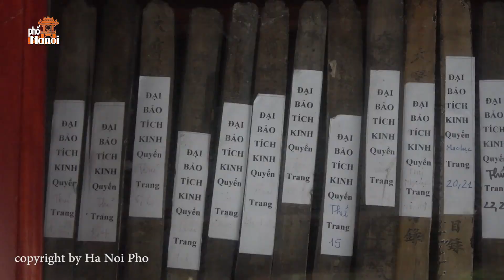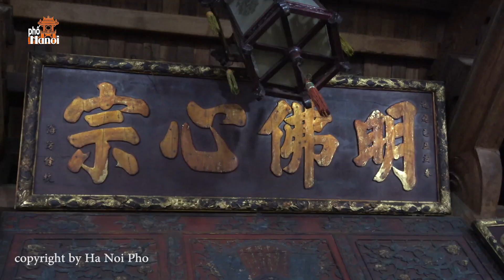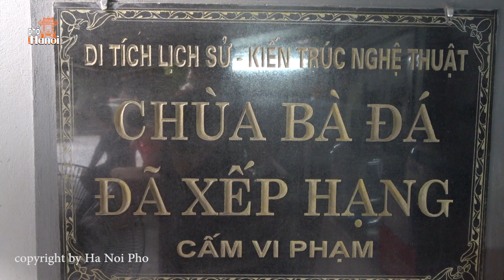Chùa Bà Đá và những dấu tích văn hóa đất Thăng Long Hà Nội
Hà Nội Phố:
Chùa Bà Đá nằm ngay bên cạnh hồ Hoàn Kiếm. Trước kia, chùa thuộc thôn Tiên Thị (còn gọi thôn Tự Tháp hay Bảo Thiên Tự Tháp, thôn Hương Nghĩa) thuộc phường Bảo Thiên, tổng Tiên Túc, huyện Thọ Xương, phủ Phụng Thiên, kinh đô Thăng Long. Theo các truyền thuyết được nhân dân lưu truyền có kể rằng, trong khoảng thời gian niên hiệu Hồng Đức (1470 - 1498) đời vua Lê Thánh Tông, chùa chỉ còn là một ngôi am tranh. Khi ấy nhân dân đã đào được một pho tượng bằng đá hình dáng phụ nữ ở đây, dân chúng cho là Thánh Giáng, liền đưa lên thiết lập bàn thờ, xây chùa ngói để thờ phụng. Sau đó, pho tượng này bị mất. Ba thế kỷ sau, đến cuối đời Lê Trịnh (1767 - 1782),khi người dân đào đất chung quanh vườn chùa để lấy đất đắp thành Thăng Longđã tìm thấy pho tượng đá. Người ta cho rằng đây là tượng của Phật bà nên rước vào thờ phụng trong chùa, từ đấy mới gọi là chùa Bà Đá. Khi việc tu tạo ngôi chùa hoàn thành, khách thập phương kéo đến lễ bái ngày càng đông đúc. Tháng 6 năm Bính Ngọ (1786), quân Tây Sơn tiến vào Thăng Long, trong cuộc binh đao, ngọn lửa vô tình đã làm cho chùa Bà Đá hóa tro tàn. Chùa bị cháy chỉ còn một nền đất không, cỏ mọc rêu phong. Bấy giờ quan trên bắt dân làm cỏ vườn hoang ấy để sửa sang lại cảnh điêu tàn. Dân làng lại làm nên một ngôi chùa toàn bằng tranh tre, gọi là tỏ lòng kính Phật để có chỗ lễ bái.Năm Quý Sửu (1793), sư tổ Khoan Giai trụ trì chùa, dần dần dựng lên một ngôi chùa ba gian lợp ngói. Năm Tân Tỵ (1821), tổ Giác Vượng kế đăng, được thập phương công đức, bèn lập nên một ngôi chùa rộng lớn hơn, lại làm thêm mấy dãy hành lang và tăng phòng khách xá. Tiếp đấy là tổ Phổ Sĩ lên kế đăng…
Chùa Bà Đá nguyên là chốn tổ của Thiền Phái Lâm Tế một trong hai Thiền Phái lớn của Phật giáo Ở miền Bắc Việt Nam. Chùa cũng gắn với nhiều chứng tích của hai cuộc kháng chiến cứu nước của nhân dân Hà Nội. Trong cuộc kháng chiến chống Pháp, chùa Bà Đá là cơ sở đi lại của cán bộ Việt Minh.Sau ngày thành lập Hội Phật giáo Thống nhất Việt Nam (5/1958), chùa Bà Đá là trụ sở Ban Liên lạc Phật giáo Hà Nội.Sau khi Giáo hội Phật giáo Việt Nam thành lập (11/1981), chùa trở thành Trụ sở Thành hội; Phật giáo Hà Nội. Từ năm 1992 tại chùa Bà Đá khai giảng lớp Trung cấp Phật học Hà Nội khóa đầu tiên (1989 – 1992) và hiện nay là địa điểm của trường Trung cấp Phật học Hà Nội.ĐĂNG KÝ KÊNH HÀ NỘI PHỐ MIỄN PHÍ Ở ĐÂY:
chào quý vị và các bạn, tôi là Duy, một người con đất Thái Bình quê lúa, có cơ hội học tập và sinh sống tại thủ đô Hà Nội ngàn năm văn hiến. Xuất phát từ tình yêu chân thành với Hà Nội – nơi Duy đã coi là quê hương thứ hai của mình, Duy lập kênh youtube này trước tiên là để lưu giữ lại những khám phá và trải nghiệm của bản thân, sau là để chia sẻ với quý đồng bào về sự đổi thay từng ngày của thủ đô.